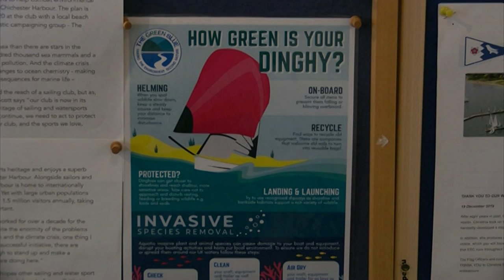BBC South Today reports on Emsworth Sailing Club's Environmental launch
On 7th March 2020, Emsworth Sailing Club unveiled to its members and the local community exciting plans to help combat environmental threats facing South Coast gem - Chichester Harbour. Kate Fortnam, Campaign Manager from The Green Blue, was joined by Bianca Carr of The Final Straw Solent, and BBC South featured the event in its evening news bulletin.

The BBC has kindly provided the report for us to share.